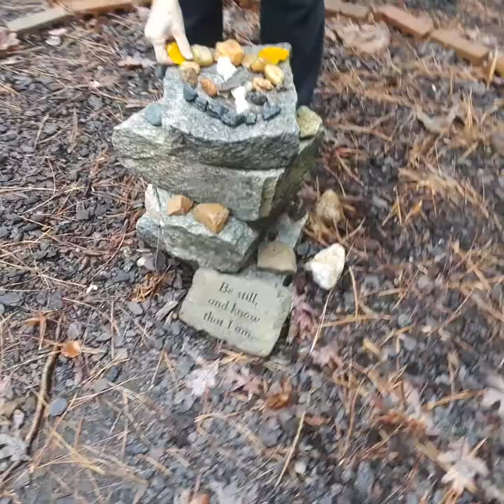Our Abundance Is Already Here 💝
I go to this park where they have a labyrinth, where you just walk around in it and do some personal reflection. The Lovely Lady and I were the only ones there, and we ended up not following the rules. Not being quiet when we're supposed to be quiet. Not going in the direction we were supposed to be going in. It was freeing to be skipping instead of slowly walking. I like walking the Labyrinth, it kind of resets me. I also covered up some coins, I don't know why people put money in the center. Usually there are just tokens of nature there. If you're still reading, I apologize for my rambling, but you should be used to this by now, LOL. As a final thought, I definitely recommend taking time each day to just be with yourself and your thoughts. No devices or anyting to interrupt you. It's one of the best ways to get to know yourself and the world you're in... instead of just being on automatic with the numb and dumb around you. I Love you.

"Day of an ME'er"

🤹‍♂️ME = Multiple Experiencings. I'm an ME'er. I am an Essences expressing itself through multiple simultaneous experiences HereNow. I'm an ME'er~ a Mutiple Experiencer. And so are you.

🌠My seemingly Time Traveler sliding, Quantum Physics jumping, Parallel Universe shifting, Rabbit Hole hopping, Multiple Experiencing expressing Self desires to soften the at times hard worlds we find ourselves in & to also warmly welcome newly "awakened" ones from their original "Birth Earth" reality.

💖 For those who asked how you may support me, I appreciate your caring Kindness. Thank you.

~jen💗